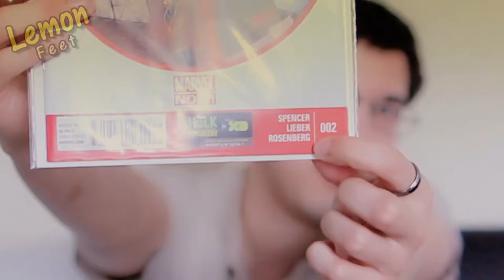Unboxing: Candy Chaos